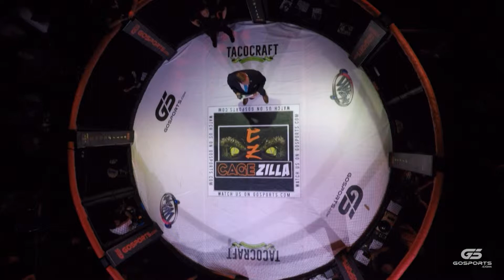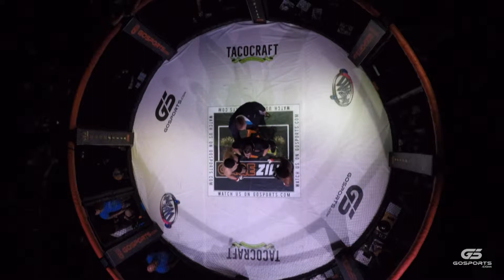CageZilla 55-09 Woods Horace vs Qataada Ashraf Nubani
Woods Horace Vs Qataada Ashraf Nubani
Featherweight Bout (145 lbs)
CageZilla 55
CageZilla Fighting Championship
Saturday, April 6, 2019
Revolution LIVE
Ft Lauderdale, FL